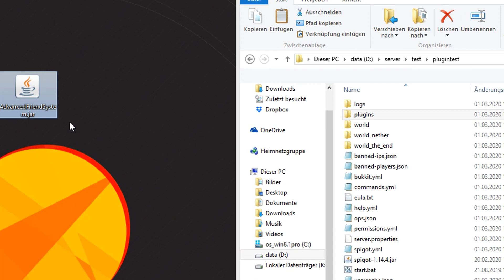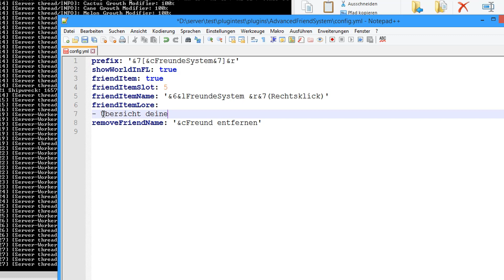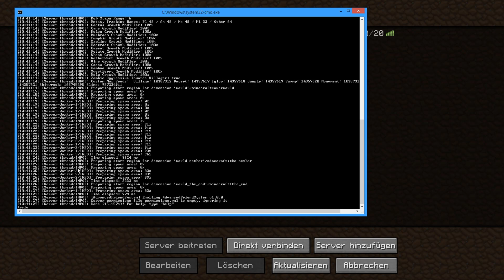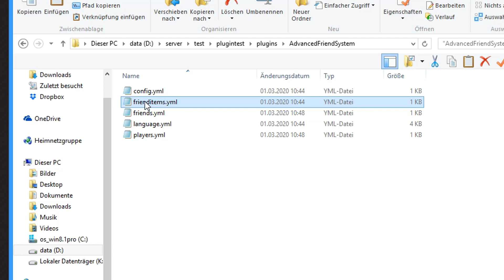AdvancedFriendSystem Plugin Vorstellung! | Mainbow Team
AdvancedFriendSystem ist, wie der Name schon sagt, ein FreundeSystem, für deinen Minecraft Spigot Server. „Advanced“, weil dieses Freunde System einige Besonderheiten bzw. Funktionen bietet, die andere Freunde-Systeme nicht besitzen. In diesem Video wird erklärt, wie du das AdvancedFriendSystem einrichtest und benutzt!

Sprecher: "Vokabelheft"